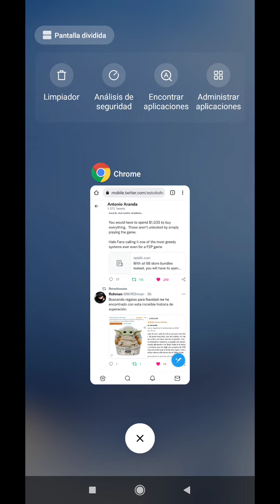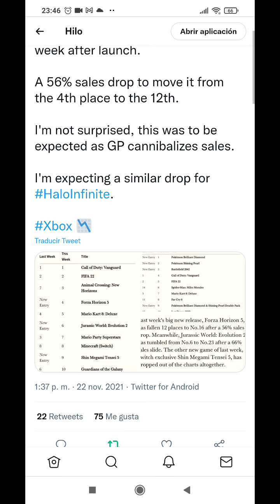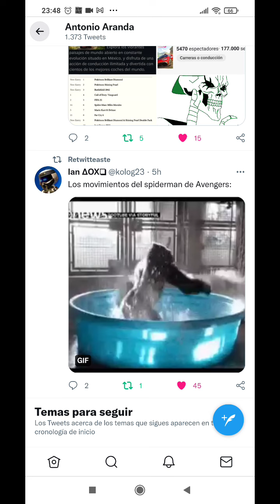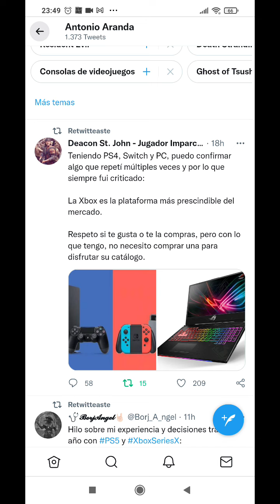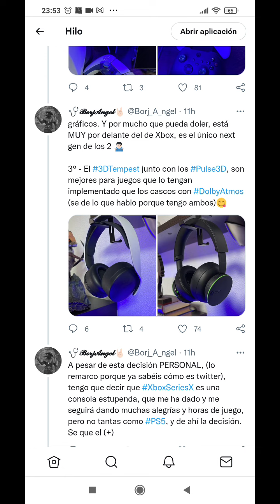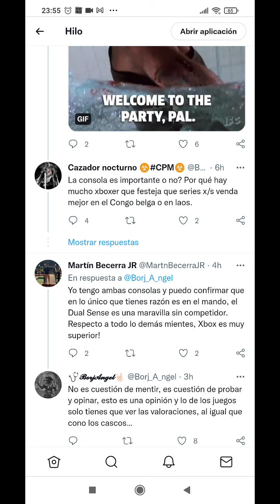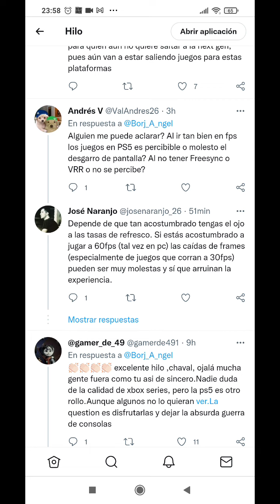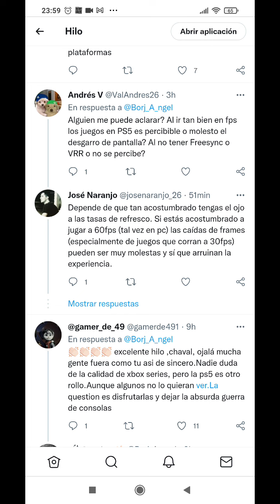1000usd en micropagos de halo infinite! Jajaja 😂 la gente prefiere ps5